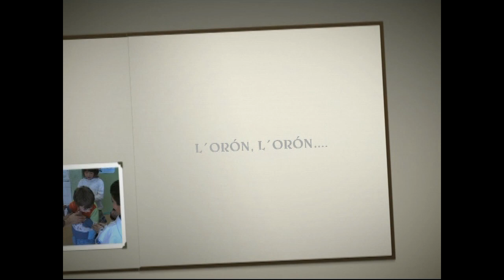el orón va per las mans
Juego
Autora: Nuria Sesé Ferro
"Rebost (despensa) materiales didácticos de y para la Ribagorza" es una compilación de recursos didácticos destinados a rescatar y conservar el patrimonio lingüístico de la Ribagorza. Son suficientemente versátiles y funcionales para poder ser utilizados en la clase de Música, de Educación física o en las asignaturas relacionadas con el medio, además de servir para el aprendizaje de aragonés y  catalán.